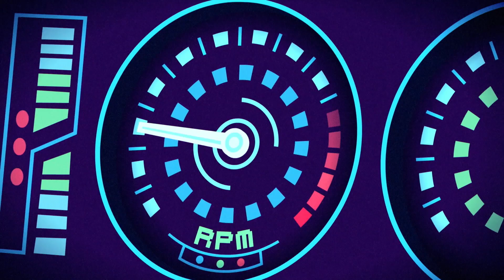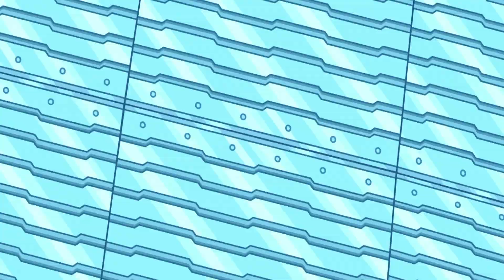Aftellen naar kerst | Dag 18 | Cartoon Network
👊 Teeny Titans - Teen Titans Go! | Download nu!

Bekijk de video en ontdek wat vandaag je cadeautje is!

Welkom op het officiële Cartoon Network Benelux YouTube kanaal, de plek waar je grappige video’s, clips met titelsongs en liedjes en interactieve gameplay kunt bekijken van De Wonderlijke Wereld van Gumball, Tijd voor Avontuur, Ben 10 Omniverse, Teen Titans Go!, Mixels, Regular Show, Batman, LEGO Ninjago, Ome Opa, Steven Universe, Clarence en nog veel meer.